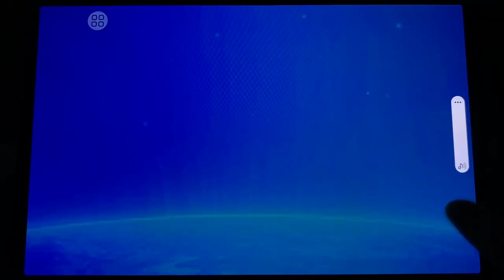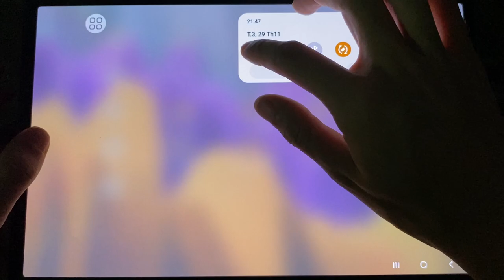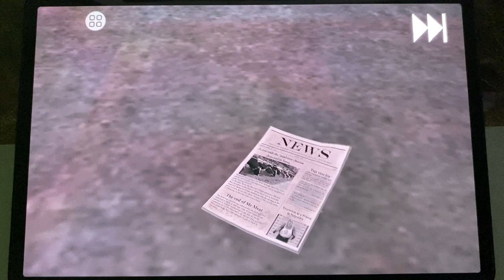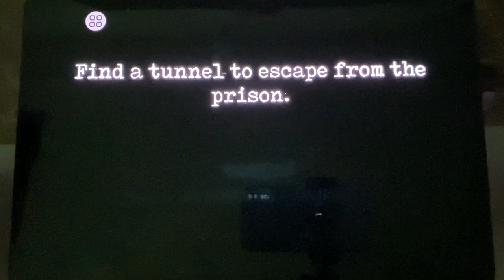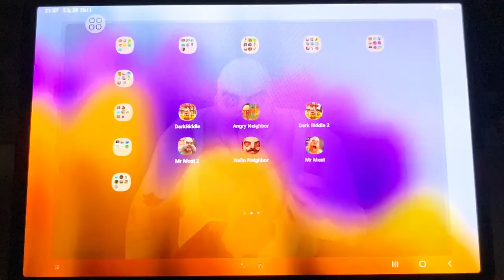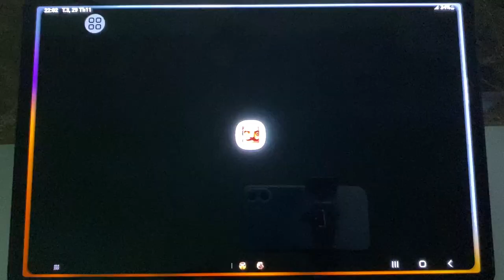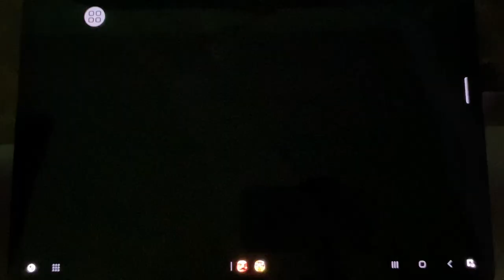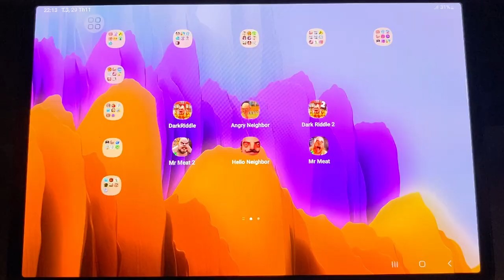Dark Riddle 3,Angry Neighbor,Dark Riddle 2,Mr Meat 2,Mr Meat,Hello Neighbor,Dark Riddle 4